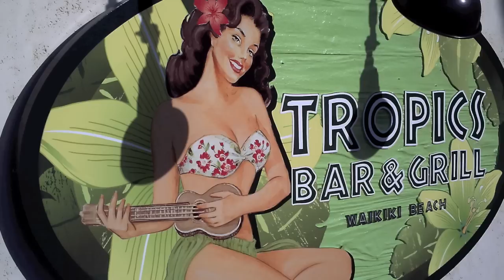"The Jumping Flea" - Bob Porembski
Ukulele music video.  Written and recorded on my lanai in Waikiki.

From the album, "Hawaiian Scrapbook".